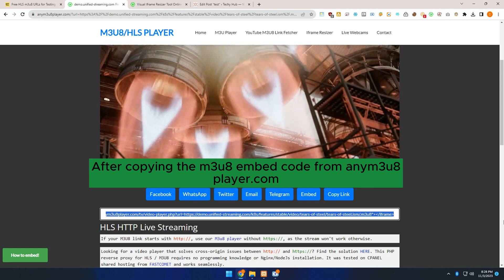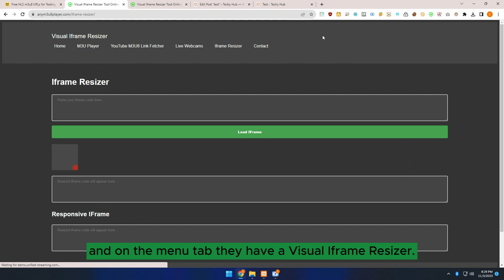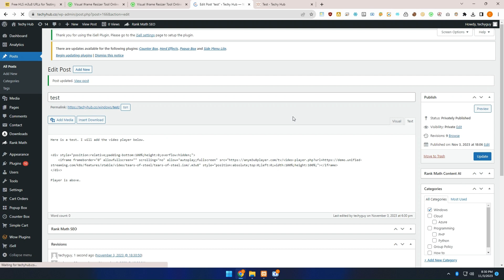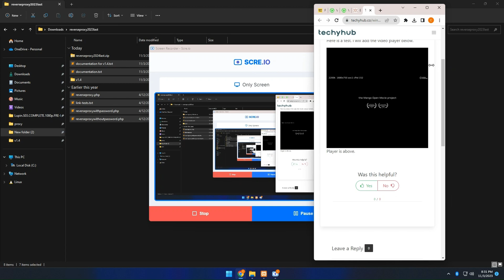Embed a video player with a live HLS / M3u8 stream in your Wordpress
In this video I will show you how to embed a video player with a live HLS / M3u8 stream in your wordpress.
This video is for education and learning purposes.
So first I'm going to take this m3u8 test link from ottverse.com which offers free test links.
Now I'm going to enter the m3u8 link in and press Play. If you see, under the player it generates a embed code which can be used in your website.
After copying the m3u8 embed code from anym3u8player.com, you can now go on your wordpress website and add the code in the post/page.
If you see the player very small like in my case, on the desktop, you can go back to anym3u8player.com, and on the menu tab they have a Visual Iframe Resizer.
First option is to change the size as you want.
And the second option is generating a responsive player which cover all the div space where is added.